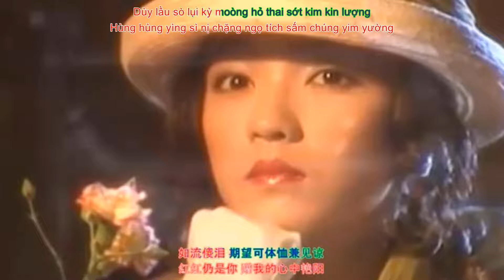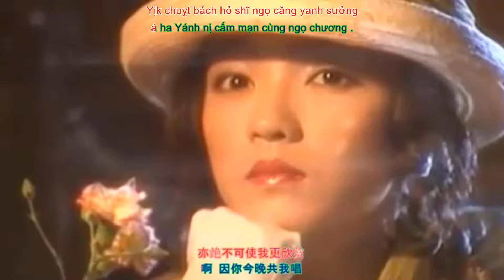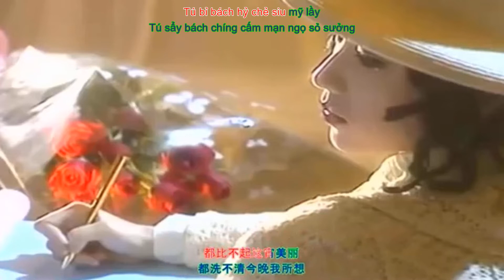Thiên Thiên Khuyết Ca [Phiên âm tiếng Việt] 千千阙歌 -- 陳慧嫻 Priscilla Chan -- 粤语歌 - Tiếng quảng đông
[Phiên âm tiếng Việt]  Thiên Thiên Khuyết Ca -- 千千阙歌 -- Tiếng quảng đông
徐徐回望 曾属于彼此的晚上
Chồi chồi wùi moòng chằng sụk duy bỉ chí tích mạn sường

红红仍是你 赠我的心中艳阳
Hùng hùng yìng sì nị chặng ngọ tích sấm chúng yim yường

如流傻泪 祈望可体恤兼见谅
Dùy lầu sò lụi kỳ moòng hỏ thai sớt kim kin lượng

明晨离别你 路也许孤单得漫长
Mìng sành lỳ bịt nị lù yạ hói ku tan ták màn chường

一瞬间 太多东西要讲
Yách suần kan thái tố túng sây yiu kỏng

可惜即将在各一方
Hỏ sík chík chương chòi cọk yách foóng

只好深深把这刻尽凝望
Chỉ hủ sâm sâm paa chẻ hák chuân yìng moòng

来日纵使千千阕歌 飘于远方我路上
Lòi yạch chùng shĩ chín chín khuỵt có píu duy duỹn foóng ngọ lù sường

来日纵使千千晚星 亮过今晚月亮
Lòi yạch chùng shĩ chín chín mạn síng lường kua cấm mạn duỵt lường

都比不起这宵美丽
Tú bỉ bách hỷ chẻ siu mỹ lầy

亦绝不可使我更欣赏
Yịk chuỵt bách hỏ shĩ ngọ căng yanh sưởng

啊  因你今晚共我唱.
á ha Yánh nị cấm mạn cùng ngọ chương .

临行临别 才顿感哀伤的漂亮
Lầm hằng lầm bịt chòi tuyn cẩm ngoi sương tích piu lường

原来全是你 令我的思忆漫长
Duỳn lòi chuỳn sì nị lìng ngọ tích shì yík màn chường

何年何月 才又可今宵一样
Hò nìn hò duỵt chòi yầu hỏ cấm siu yách yường

停留凝望里 让眼睛讲彼此立场
Thìng lầu yìng moòng lũi yường ngạn chíng kỏng bỉ chí lạp chường

当某天 雨点轻敲你窗
Tóng mậu thín  dũy tỉm híng háu nị chướng

当风声吹乱你构想
Tóng fúng síng chuấy luỵn nị cấu sưởng

可否抽空想这张旧模样
Hỏ fẩu chau hung sưởng chẻ chướng cầu mù yường

啊  怎都比不起这宵美丽
Ha  Chắm tú bỉ bách hỷ chẻ siu mỹ lầy

因今宵的我可共你唱
Yánh cấm siu tích ngọ hỏ cùng nị chương

都洗不清今晚我所想
Tú sẩy bách chíng cấm mạn ngọ sỏ sưởng

因不知哪天再共你唱.
Yánh bách chí nã thín choi cùng nị chương.

盧 Lu  忠 Trung